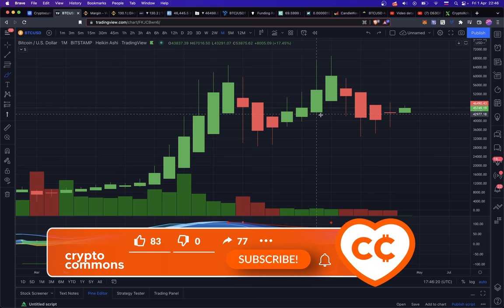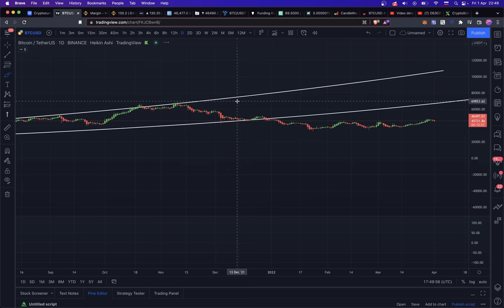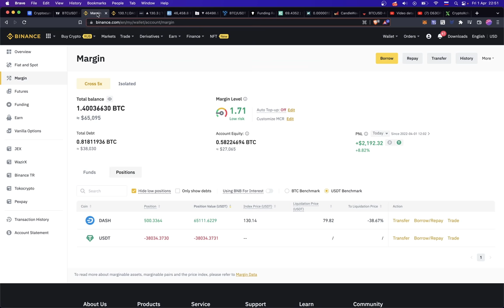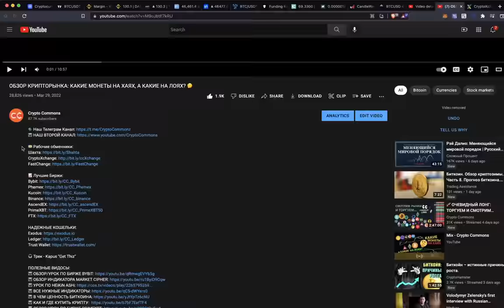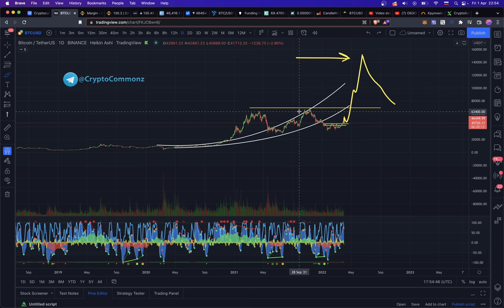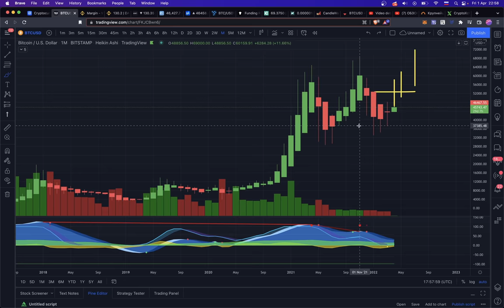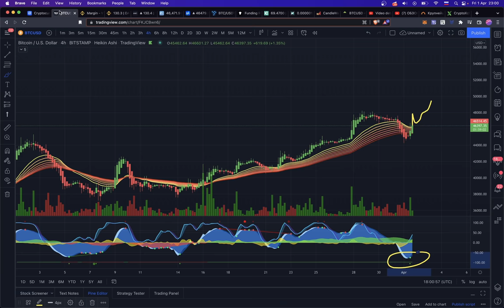БИТКОИН: ОТКРЫТИЕ АПРЕЛЬСКОЙ СВЕЧИ! 📊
BTC: 1JcJgpSHbrRwgnvLeteXNfNXxLgpDuxyMP
ETH: 0xC8b0CF755bec8155D371676D77A579D7E15fd7eD
DASH: XuhZGGGezSEqnDq5ETBkiMc4ARfS6UxQAi
LTC: LfGpGJjkcrgZV12VNnQdEx79uHgeHSS8oG